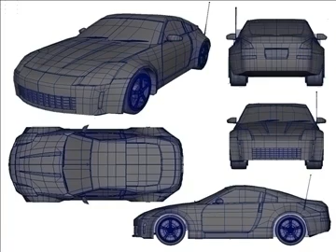3D Model of Nissan 350Z Low Poly Shell Review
Nissan 350Z Low Poly Shell 3D Model Review

This is a model of the body of a 350Z. There is no intensive detail for the under belly or the interior. No emblems have been applied due to licensing reasons. The is low poly, ready to rig and animate. All the parts are located in a folder and labled accordingly to make it easier for the animator to do their assignment. The model only comes with a tire bump image and thats all you need for the shaders are included.

How to use this 3d model demo: Use one of the file formats included with this 3d model such as ma mb

Discover other quality 3d models reviews of Sport available from our 3d model marketplace for immediate download in several other 3d file formats (3ds, obj, maya, max, fbx, c4d, dae, etc) for your 3d modeling, visualization, VR / AR and CG project needs

188625